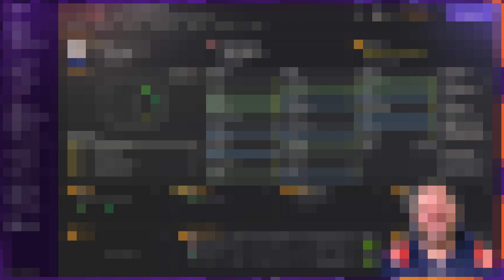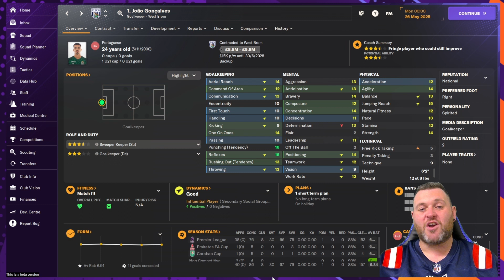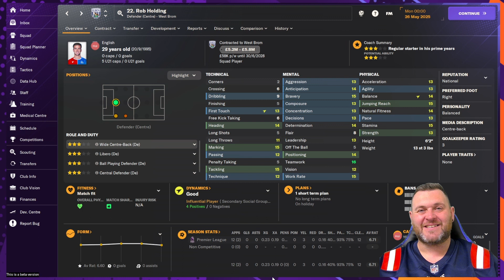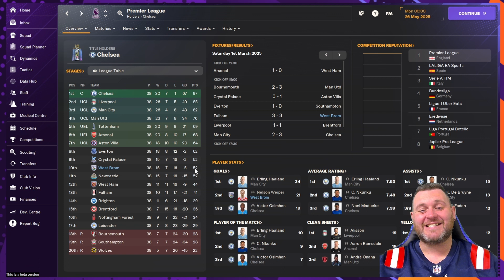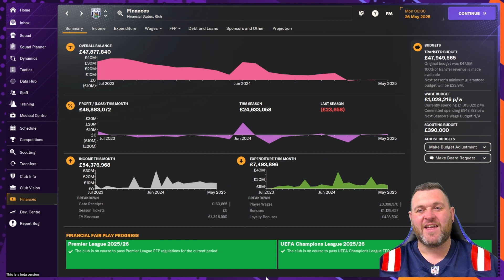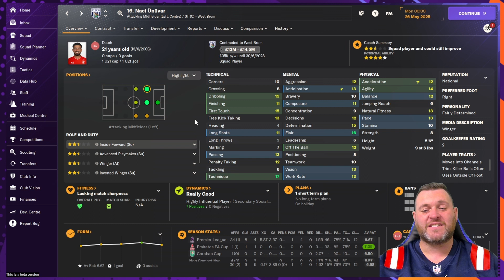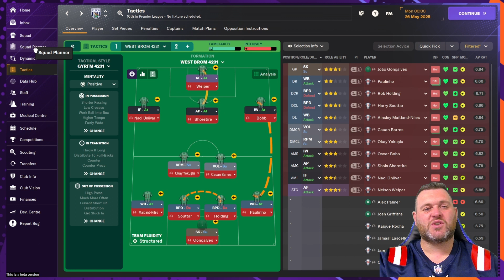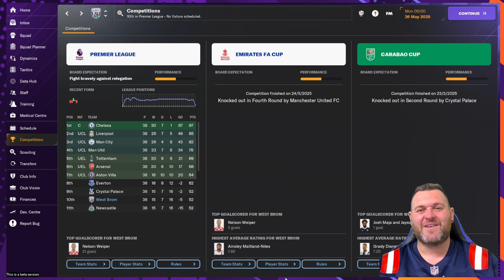Premier League Baggies.... West Bromwich Albion Season 2 - FM24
Brand New FM24 Video!
Episode Two

Welcome back to the world of football management, where dreams are born and destinies are forged! In this exciting YouTube series, we dive deep into a thrilling West Bromwich Albion Football Manager 2024 save game.

🔵 About the Save Game:
In this thrilling football management adventure, we take the reins of West Bromwich Albion and embark on a journey towards greatness. It's 2023, and the Baggies are our canvas as we craft a team that will attempt to reach the Premier League, bring home silverware, and etch our names in the annals of football history.

🌟 What to Expect:

Youth Development: Watch as we nurture and develop the brightest young talents into future superstars
Transfer Market Masterclass: Witness the cunning moves and shrewd transfers that bring world-class talent to The Hawthorns, all while staying within a budget.
Tactics and Strategy: Learn the ins and outs of our unique tactical approach, as we aim to outmaneuver our opponents and outscore them with a thrilling style of play.
Challenging Scenarios: Face off against some of the biggest clubs in the world and tackle unexpected challenges that test our managerial skills to the limit.
Interactive Viewer Engagement: Your comments and suggestions are invaluable!

⚽ Join the Journey:
Join us on this epic journey as we navigate the highs and lows of West Bromwich Albion's quest for glory.

Have your say in the comments, share your thoughts, and let us know which players you think would be perfect for the Baggies' squad.

It's time to write history with West Bromwich Albion in Football Manager 2024. Let's make this save game one for the record books! Thanks for joining us on this exciting journey.